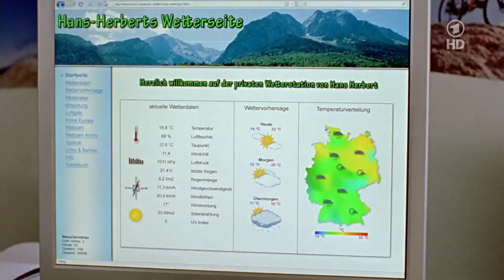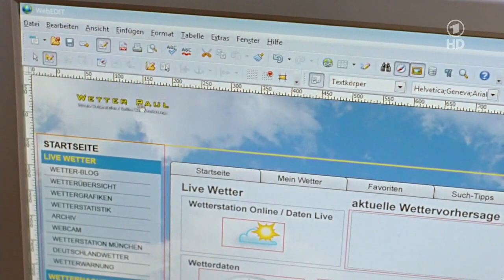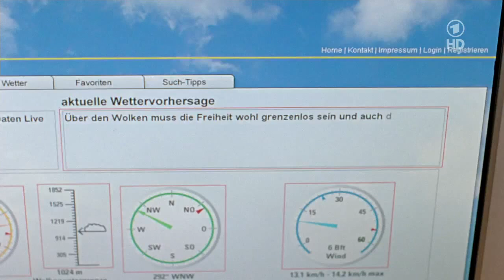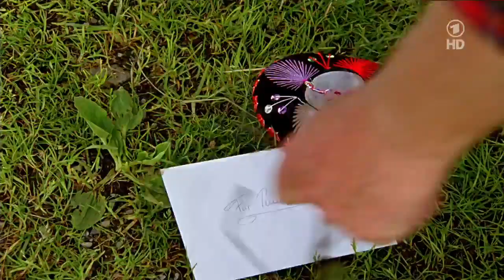Utta Danella - Sturm am Ehehimmel, Romanze DE 2013 HD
Michaela May Teresa Sommer
Dietrich Hollinderbäumer Paul Sommer
Andreas Pietschmann Christian Frey
Nina Hartmann Lena Gruber
Tassilo von Tiedemann Tim Gruber
Joram Voelklein Bernhard
Werner Haindl Karl